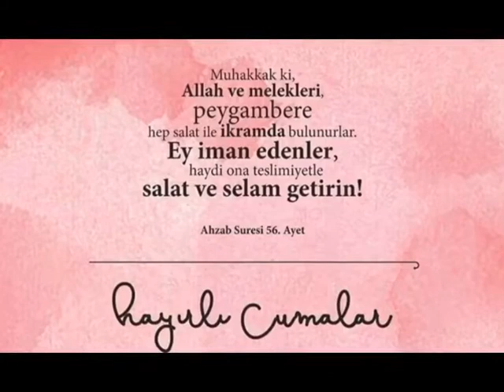CUMA MESAJLARI / RESİMLİ VE MÜZİKLİ CUMA MESAJLARI / HAYIRLI CUMALARIMIZ OLSUN 🌺🙏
RABBİM BU GÜNLERİ ATLATABİLMEYİ NASİP ETSİN🙏HAYIRLI CUMALAR OLSUN🌺 EN YENİ RESİMLİ CUMA MESAJLARI

Hayırlı Cumalarımız Olsun İnŞALLAH🙏🌺

Allah'ım! Cehennem azabından, kabir azabından, Mesih ve Deccal'ın fitnesinden, hayat ve ölüm fitnesinden Sana sığınırım." (Kütüb-i Sitte)

"Allah'ım! Fayda vermeyen ilimden, katına yükselmeyen (kabul olunmayan) amelden, huzur bulmayan kalpten ve kulak verilmeyen duadan sana sığınırım." (Taberani)

"Lanetlik şeytandan Ulu Allah'a sığınırım. O tüm varlıkları hükmü altında tutar ve sınırsız derecede cömerttir."

El Ahzab Sresi 56. ayet-i kerimede Allah-ü Teâlâ buyurmaktadır ki; "Gerçekten Allah ve melekleri Peygambere salât ederler, O' nu överler. Ey iman edenler! Siz de O'nu övün ve O'na salât ve selam edin, O' na gönülden teslim olun."

Allah'ım! Darlıktan ve üzüntüden sana sığınırım. Acizlikten ve tembellikten sana sığınırım. Korkaklıktan ve cimrilikten sana sığınırım. Borcun sıkıntısından ve insanların baskısından sana sığınırım." (Cem'ul Fevaid)